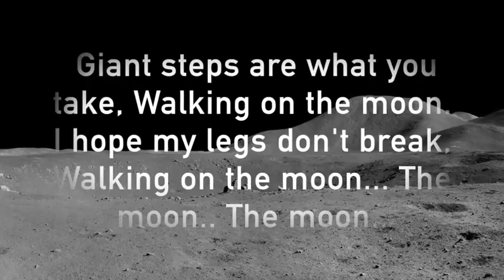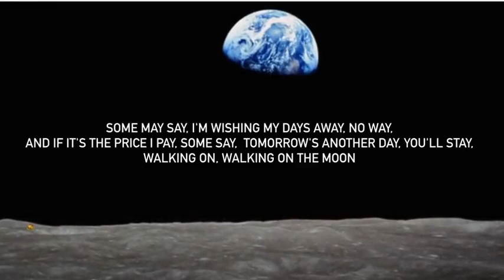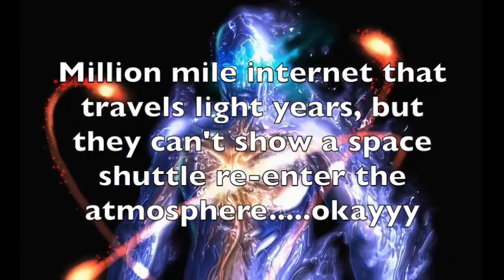B o B Stanley Kubrick Lyrics Video